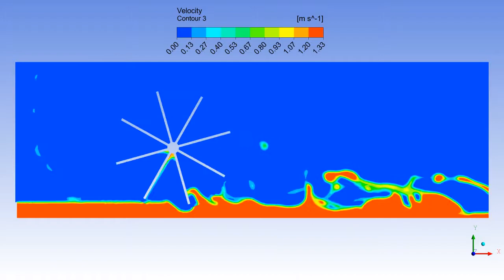CFD, Water moves wheel (ANSYS Fluent)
Water velocity = 0.4 m/s.